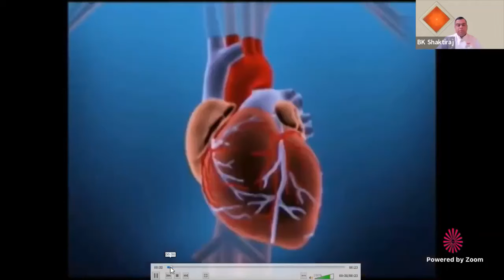Change Your Vibes, Change Your Life By BK Shaktiraj || Sacramento USA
Change Your Vibes, Change Your Life By BK Shaktiraj || Sacramento USA  @BK Shakti   @Power of Sakash

Change your vibes..
Radiate Positive Vibration
Healing Meditation
Power of mind
Meditation
Sakash Commentry
power of sakash Commentry